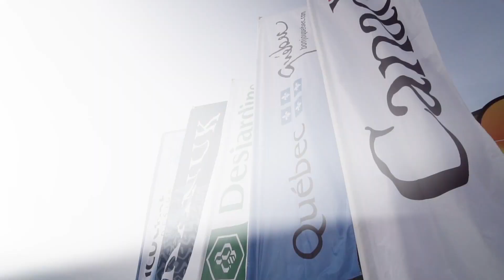En direct ou presque | TDLG ski et raquette 2018 | Accueil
Samedi 17 février | Une présentation Croisières CTMA en collaboration avec le Groupe Bellemare, Orléans Express, le Cégep de Matane et les Karavaniers.